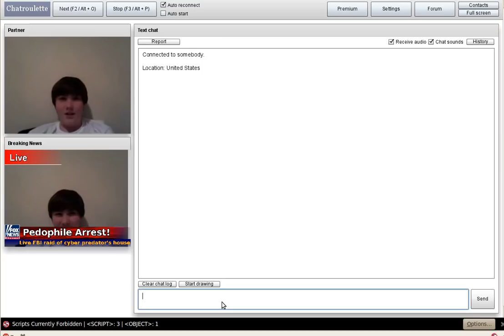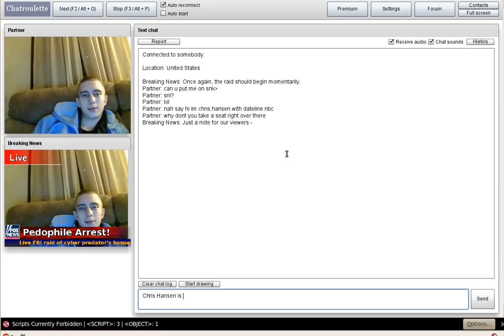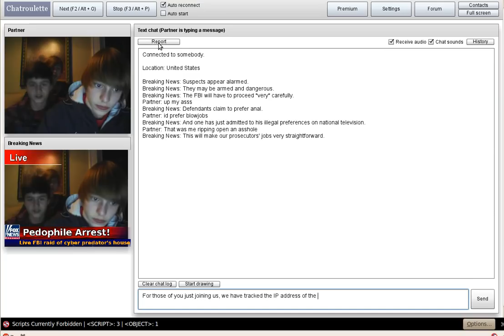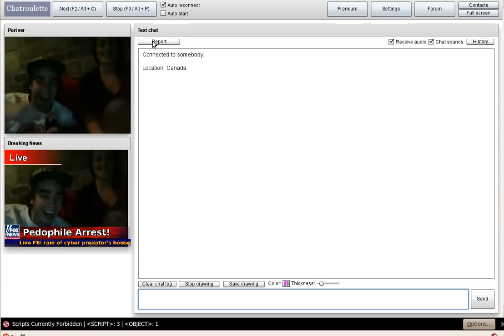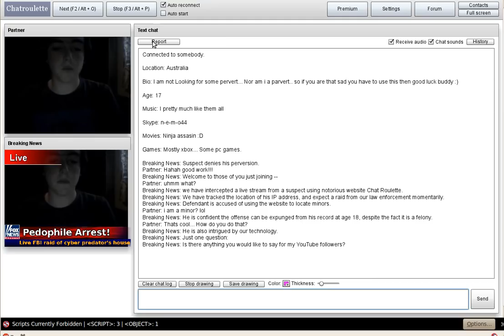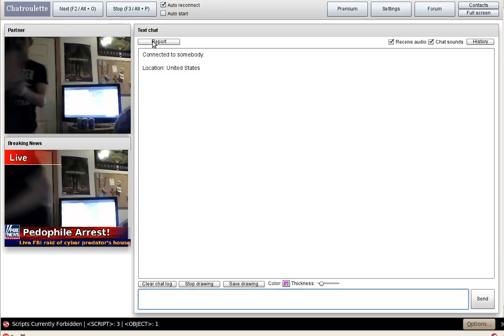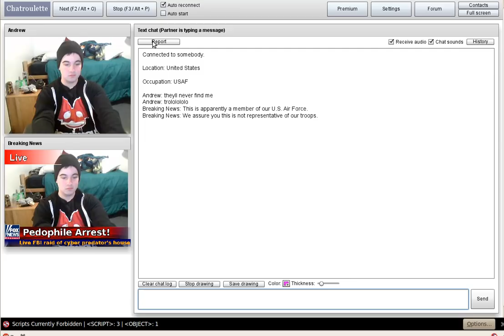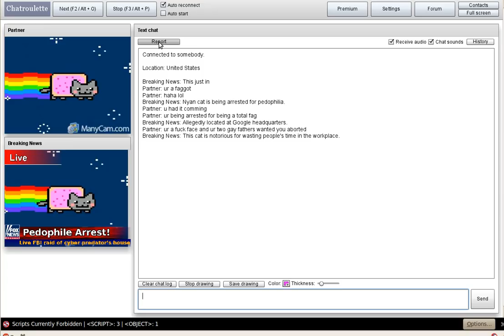Trolling Chatroulette - Fox News prank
I grabbed the video from "suspects" on Chatroulette and fed it back in place of my webcam, with a "Live from Fox News" overlay caption on top of it, so it looked like they were watching themselves on national television. Some of the reactions were funny, and I thought I'd share them here. I kind of wish my last video wasn't corrupted since it was much funnier.

For the inevitable questions I will get about how to do this - I used Webcam Studio for Linux to grab a portion of my display, and added a PNG I created in GIMP as an overlay layer on top of the stream. I recorded with recordmydesktop, a Linux command-line utility. No, neither of these programs are available for Mac/PC, but if you run Linux and you're interested then you may be in luck.